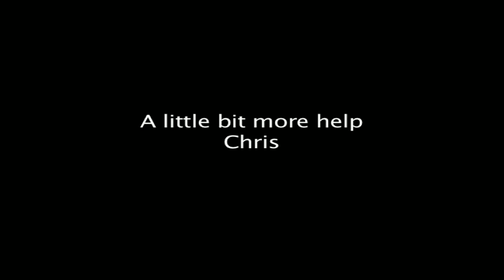Wallace and Gromit and the Curse of the Unplugged Fridge - Part 2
By Sol (aged 10) and Aaron (aged 13)